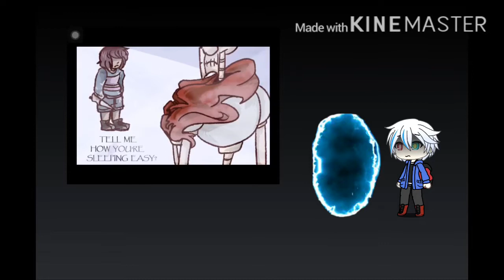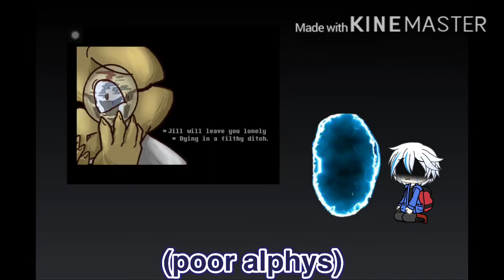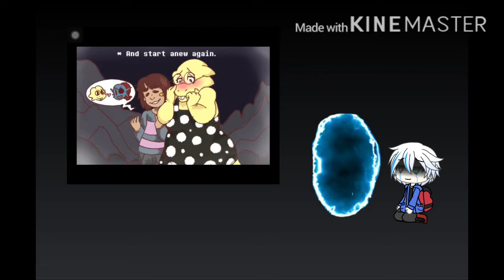myherotale ep2 (mha/undertale) gacha life